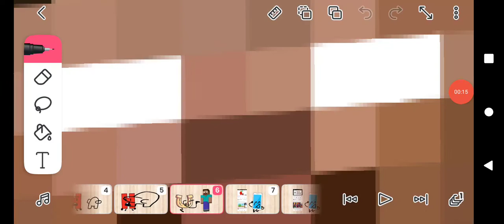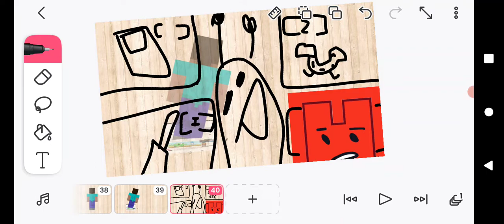object shop reboot ep1